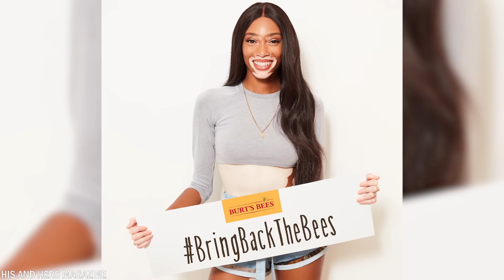20 Negros Que Nascem Apenas Uma Vez Em Mil Anos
Em uma população mundial de quase 8 bilhões de pessoas, estima-se que mais de 1,3 bilhão de pessoas sejam descendentes de africanos, espalhadas por continentes e culturas. Os negros tiveram um enorme impacto na história, na ciência, na arte e na sociedade, muitas vezes em um cenário de injustiça e desigualdade. Apesar dos desafios, muitos deles moldaram o mundo com sua perseverança, criatividade e inovação. Neste vídeo, mostraremos 20 indivíduos negros que nascem apenas uma vez em mil anos.